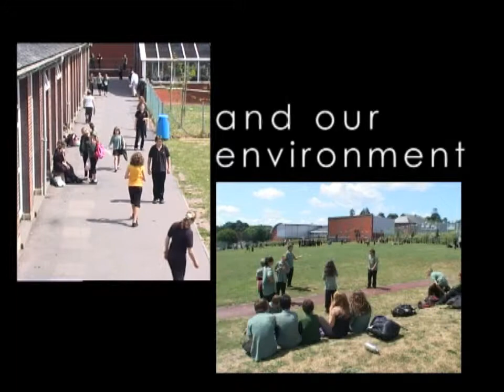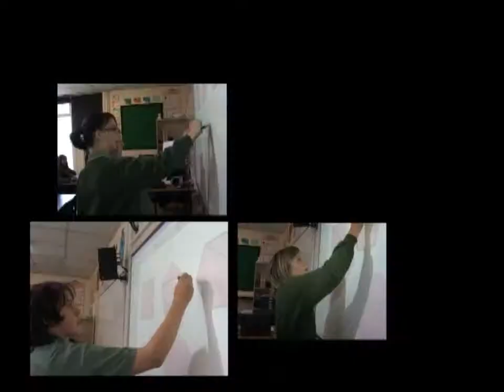College Promo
Promotional video for Coombeshead College